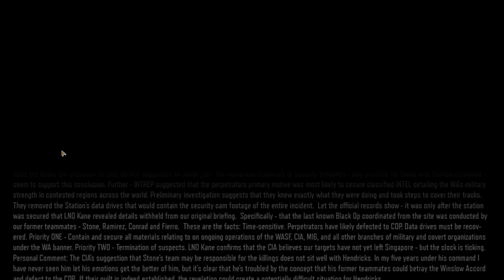Call of Duty: Black Ops 3 | IN DARKNESS - #3 | 60FPS | Ultra Settings | No Commentary | #2023